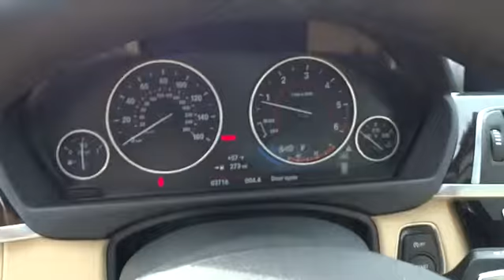2016 BMW 3 Series San Francisco, San Jose, Oakland, Marin, bay area, CA 37068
2016 BMW 3 Series
2016 BMW 3 Series 328d xDrive - Stock#: 37068 - VIN#: WBA8J1C53GK458396

COLD WEATHER PACKAGE -inc: Heated Front Seats Heated Rear Seats Heated Steering Wheel, DRIVER ASSISTANCE PACKAGE -inc: Rear View Camera Park Distance Control, ENHANCED USB & BLUETOOTH W/SMARTPHONE INTEGRATION, FINELINE ANTHRACITE WOOD TRIM W/PEARL GLOSS CHROME, LIGHTING PACKAGE -inc: Automatic High Beams Adaptive Full LED Lights, PREMIUM PACKAGE -inc: LED Headlights Satellite Radio 1 year subscription Comfort Access Keyless Entry multi-function remote control including hands-free tailgate opening Lumbar Support, TECHNOLOGY PACKAGE -inc: Head-Up Display Navigation System Remote Services Advanced Real-Time Traffic Information BMW Online & BMW Apps Instrument Cluster w/Extended Contents, Body-Colored Power Heated Auto Dimming Side Mirrors w/Power Folding and Turn Signal Indicator|Express Open/Close Sliding And Tilting Glass 1st And 2nd Row Sunroof w/Power Sunshade|Speed Sensitive Rain Detecting Variable Intermittent Wipers w/Heated Jets|Power Front Seats w/Driver Seat Memory|Leatherette Door Trim Insert|Memory Settings -inc: Door Mirrors|FOB Controls -inc: Trunk/Hatch/Tailgate Windows and Sunroof/Convertible Roof|Radio: Anti-Theft AM/FM/HD Stereo CD/MP3 Player|Leather/Metal-Look Gear Shift Knob|Sport Leather Steering Wheel|Hands-Free Bluetooth & USB Audio Connection|SensaTec Leatherette Upholstery|Full-Time All-Wheel Drive|4-Wheel Disc Brakes w/4-Wheel ABS Front And Rear Vented Discs Brake Assist and Hill Hold Control|Tire Specific Low Tire Pressure Warning